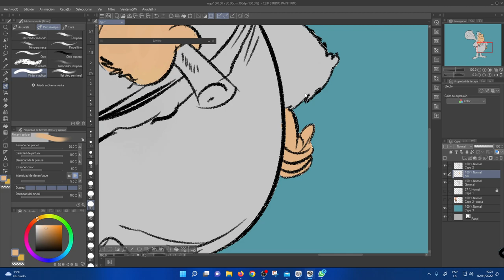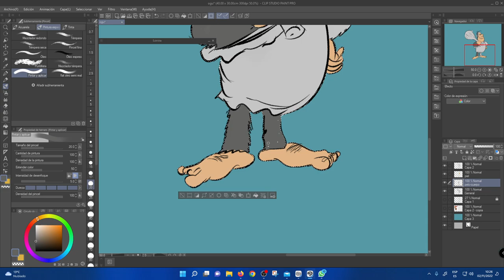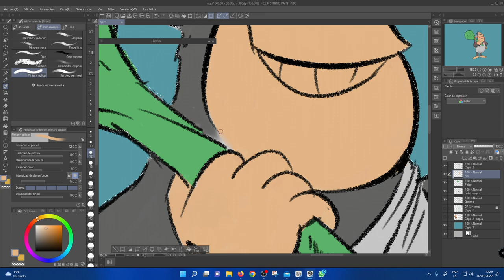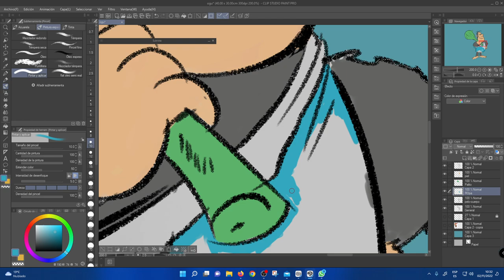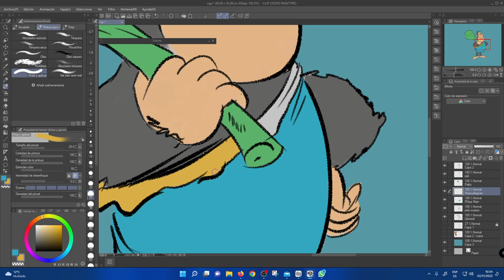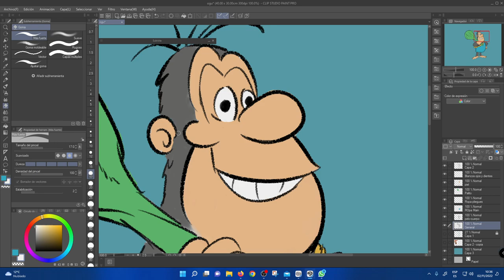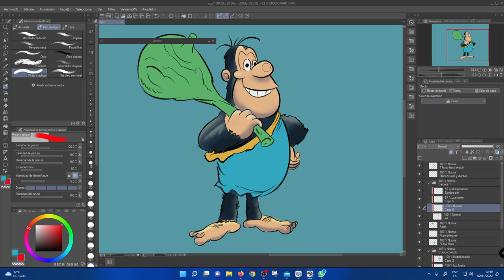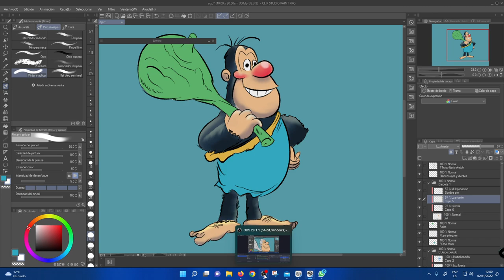Pintura digital Ogú, el genial personaje de Themo Lobos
Pinto con Clip Studio Paint